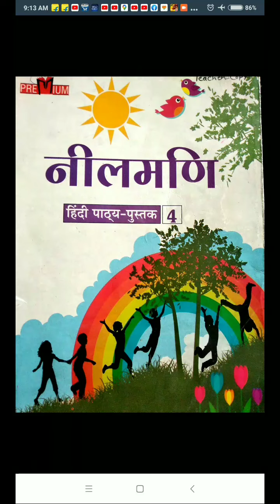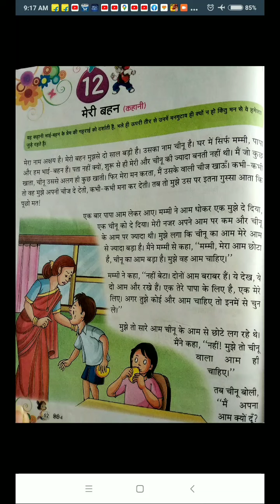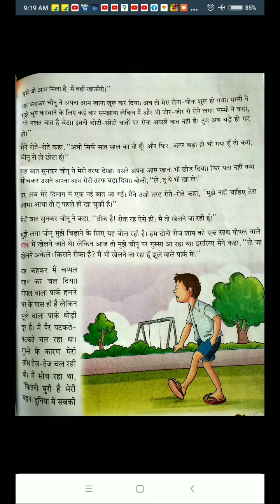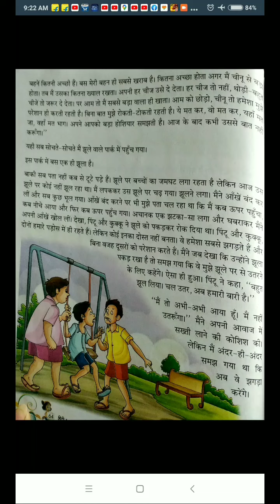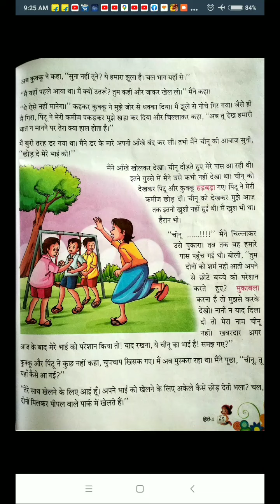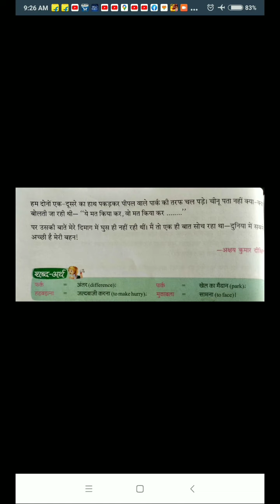CLASS IV HINDI TEXT CH 12